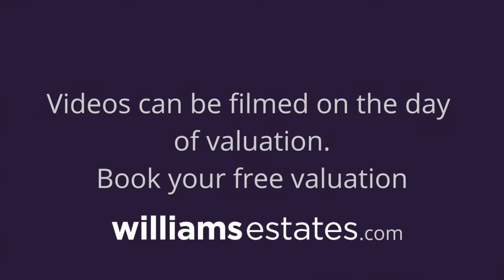Hafod Park, Mold